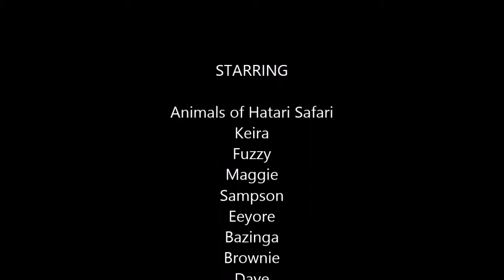Hatari Safari Animals Play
cougar kittens, baby bear, and tigers play